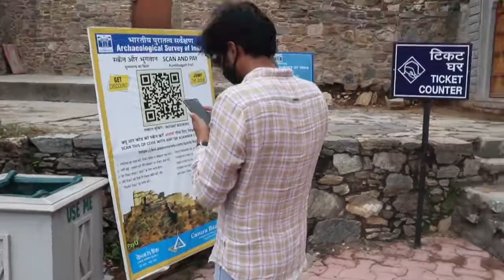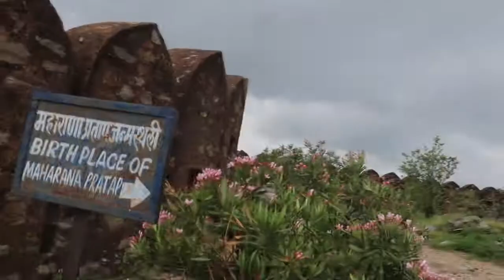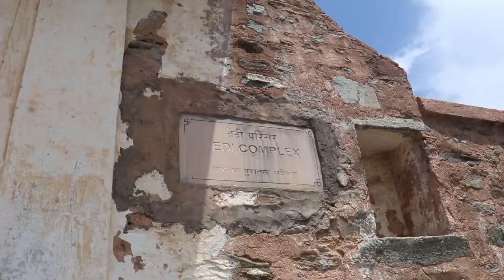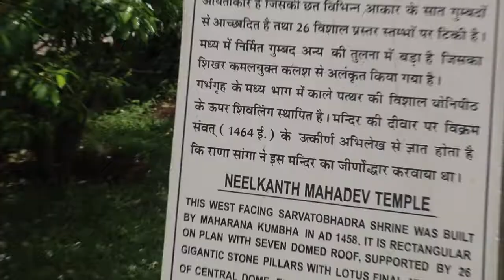Maharana Pratap Birth Palace | Kumbhalgarh Fort Visit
Hello Friends,
I visited Kumbhalgarh fort recently. watch the video to know the interesting fact about the fort. Maharana Pratap was born here .. The largest wall after china wall is here . Watch the video till the end .